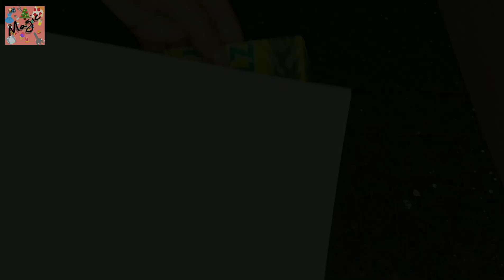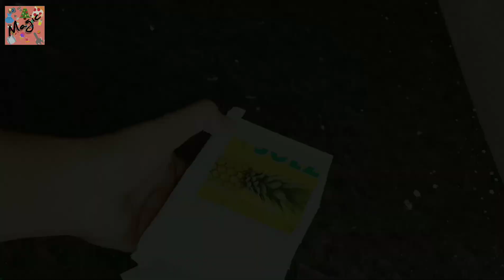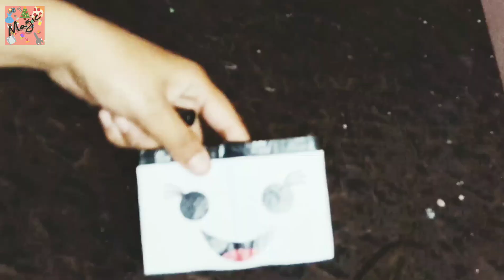Easy way to make Pen/Pencil Holder || DIY || Pen/Pencil Stand || Do It Yourself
Pen/Pencil Holder || Amazing Crafts From Waste Things || Let's Create Magic || Reuse Things